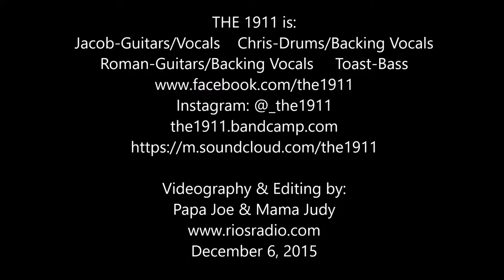The Metal Shop Vlogs - The 1911 - December 6, 2015